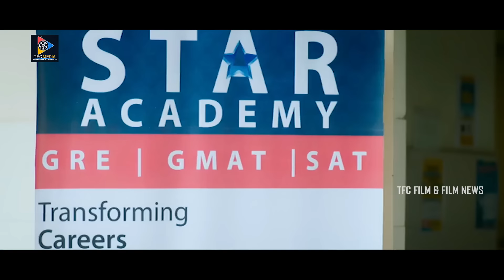Priyuraalu Telugu Full Movie | Prithvi Medavaram | Kalapala Mounika || TFC Films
Priyuraalu Telugu Full Movie. Keep Following Us For More Telugu Movie Scenes